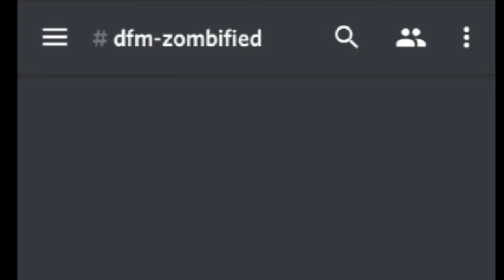Rainbow Six Seige, Halloween!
Like If You Did Enjoy!